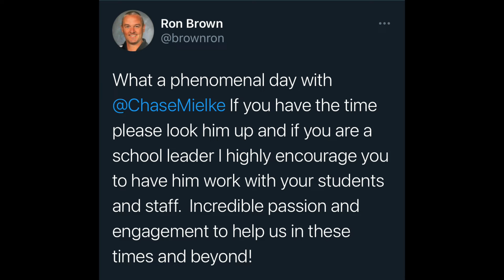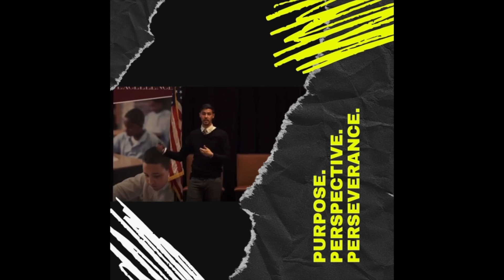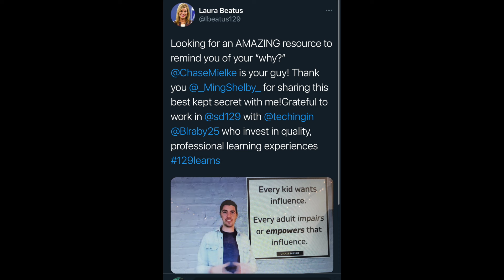Chase Mielke -Top Motivational Speaker - Teacher Burnout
Chase Mielke is an award-winning educator, writer, and speaker focusing on preventing teacher burnout and increasing student engagement.

He has been awarded multiple honors, including being a Michigan Teacher of the Year nominee and a Allegan County “Outstanding People for Education” recipient. For his work minimizing the achievement gap with at-risk high schoolers, his Positive Psychology program received a Michigan Association of School Administrator’s “Winner’s Circle Award.” The program teaches concepts of positive emotion, engagement, meaning, and accomplishment to hundreds of students each year, especially at-risk high schoolers. Consistently, students reduce failure rates by at least 50% each year.

In addition to modeling excellence as an educator, his writing has been featured on WeAreTeachers, Huffpost, Edutopia, and EdPost. He received a WordPress “Freshly Pressed” distinction for his viral blog and video “What Students Really Need to Hear,” which has been used across the world to motivate students.

As an engaging, nationally recognized speaker, he has traveled across the nation and world to speak with students and educators on topics of resilience, mindset, applied neuroscience, and positive psychology.